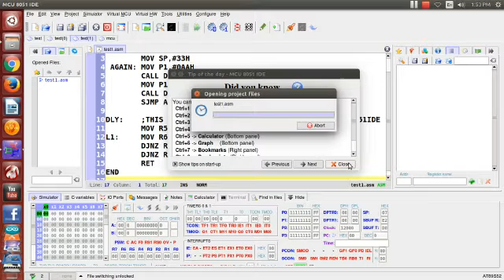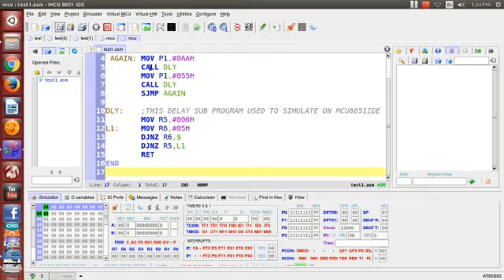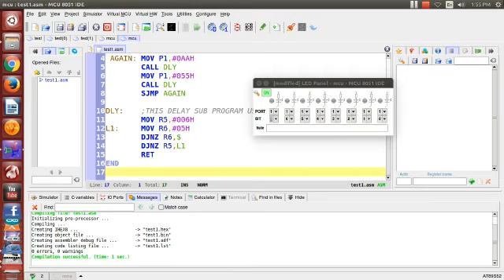MCU 8051 Interfacing LED on Port1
Created by:-Anusree V S
Government Polytechnic College,Meenangadi